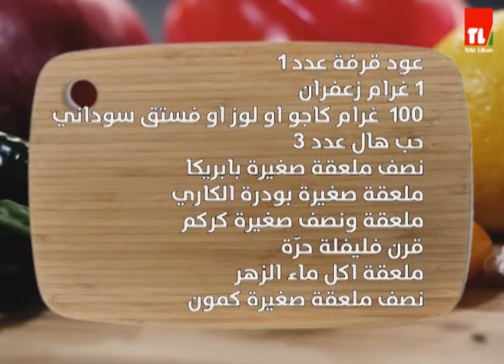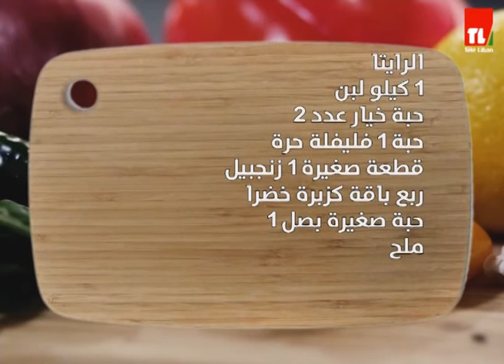طريقة عمل برياني بالدجاج رايتا مع الشيف أنطوان - Chef Antoine